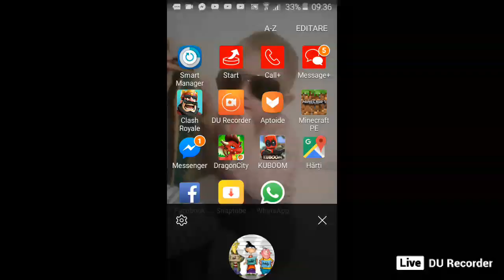NE JUCAM CLASH ROYALE